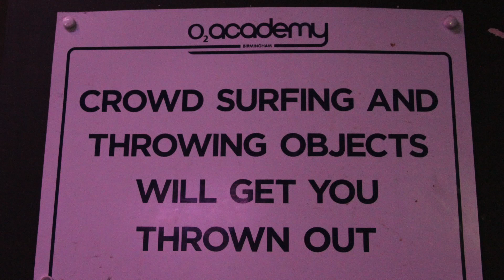Never Too Late - Kingsland Road (Tour Photos)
'Never Too Late' written by Josh Devine, Ollie Green and us!

So tour happened, and what a tour it was... Thank you London, Bristol, Birmingham, Manchester, Newcastle and Glasgow for 6 memorable nights.

Love Your Kings x